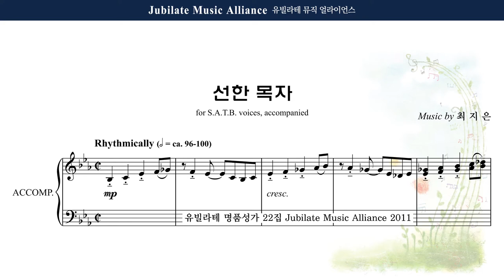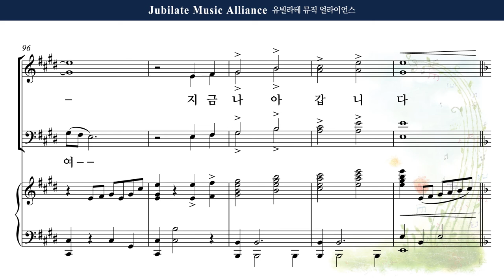[유빌라테 22집] 16. 최지은 - 선한 목자 All part